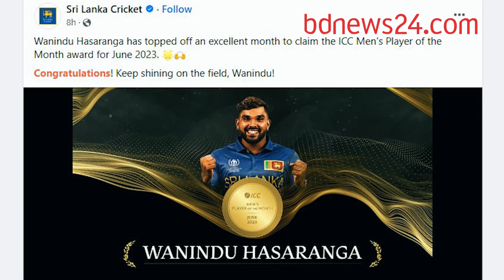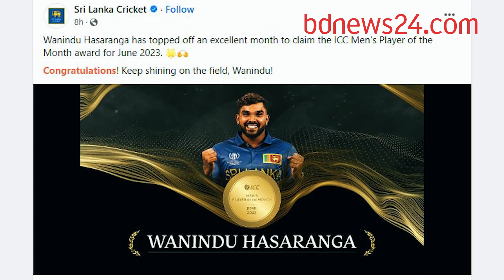জুনের সেরা ক্রিকেটার হাসারাঙ্গা-গার্ডনার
জুন মাসের সেরা পুরুষ ও নারী ক্রিকেটারের নাম প্রকাশ করেছে বিশ্ব ক্রিকেটের সর্বোচ্চ নিয়ন্তা সংস্থা।